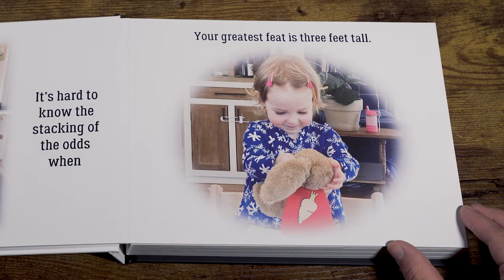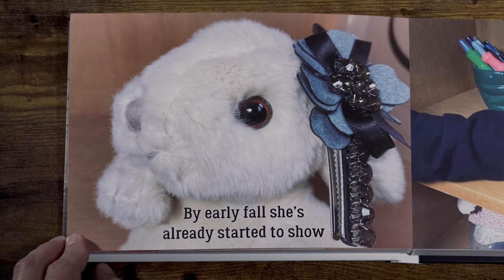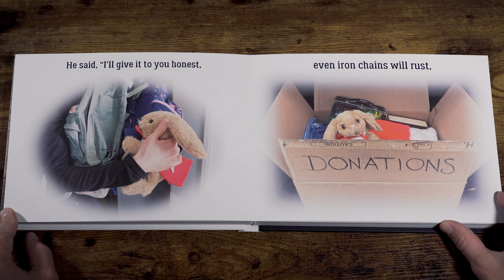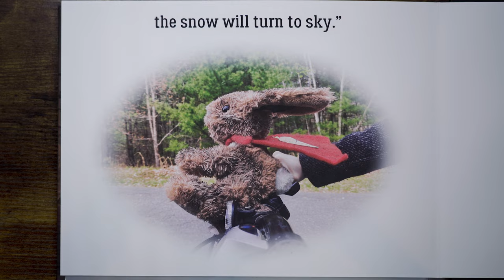Gold Hoax - Wintertime (Lyric Video) [Indie Rock]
Nico Rivers - guitar, vocals
Emily Graham-Handley - vocals
Shane Prescott - drums
Alex Giorgetti - guitar
Antonio Macomber - bass

Video by Emily Graham-Handley @Lightning Bulb Productions

Lyrics

Barefoot standing up against a closet
The old man marks her height up on a wall
It’s hard to know the stacking of the odds when
Your greatest feat is three feet tall

The body’s just a cell the mind is trapped in
With a little luck it grows into a home
The girl says there must be some sort of magic
To get me from down here up to you

He says, I’ll give it to you honest
Cause I’m no good at lying
Magic doesn’t exist but the miracle is
That you’ll get here without even trying
I’ve never known a man
Who could turn water into wine
But I’ve seen a man who can walk on water
In the wintertime

The old man stoops with every passing season
Old lovers faces fade into a fog
The days spin by so fast he hardly sees them
One day the girl is 10 feet tall

On a summer night she meets a boy with stormy eyes
By early fall she’s already started to show
The girl asks the old man "How can I do this right?
Do we all mistake mistakes for miracles?"

Even iron chains will rust
And as you get older the seasons get colder
But somehow our bodies adjust
I’ve never known a girl
To give birth to the divine
But I’ve seen a girl who can walk on water
In the wintertime

The old man falls asleep in late December
He wakes beneath the weight of a fallen snow
He calls the only number he remembers
And he asks the girl "Will you come before I go?"
He says, "You can blame the time for being relative,
Or the days for being shorter this time of year
And you can stay away and pray for me to live
But still like magic I will disappear."

Your days will always end.
As you walk to the gallows the length of your shadow
Will show you how tall you can stand.
I’ve never know a man to escape the long goodbye,
In the wintertime.

And you’ll know how to walk on water
In the wintertime.
When the sun explodes, in a blaze of gold
The snow will turn to sky."